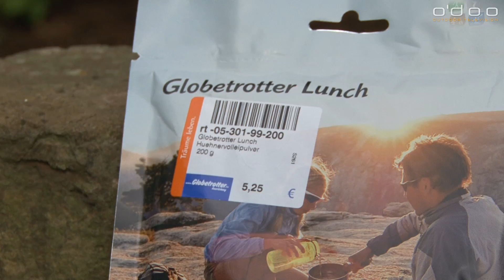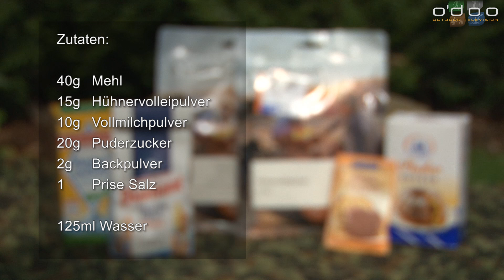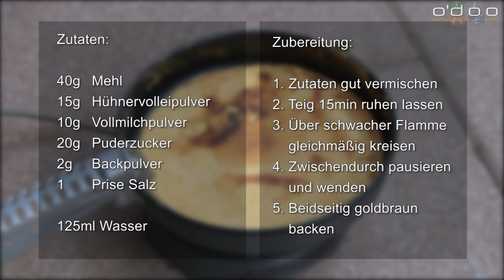Rezept: Outdoor Pfannekuchen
Wem auf seinen Touren dehydrierte Outdoor Nahrung auf Dauer zu eintönig ist, für den ist unser Outdoor Pfannekuchen genau das Richtige. Die süße Leckerei, die auch Eierkuchen genannt wird, schmeckt nicht nur richtig gut, sie liefert auch gleich die bei langen Trekkingtouren wichtigen Kalorien. Wir verraten euch nun das Pfannekuchenrezept und zeigen euch, auf was ihr bei der Zubereitung mit einem Camping Kocher achten müsst.